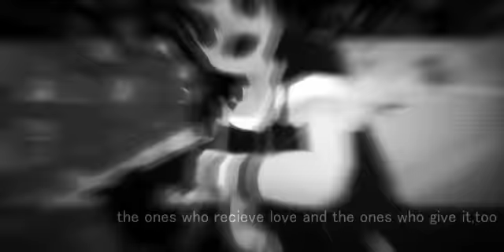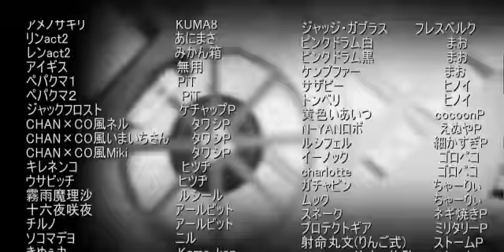【MMD Cup 8】『SCATMAN』【SCATMAN JOHN】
It is the completion version.
I would appreciate your favor